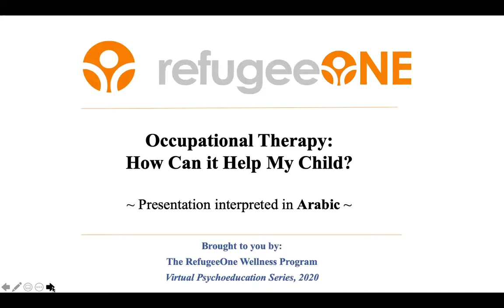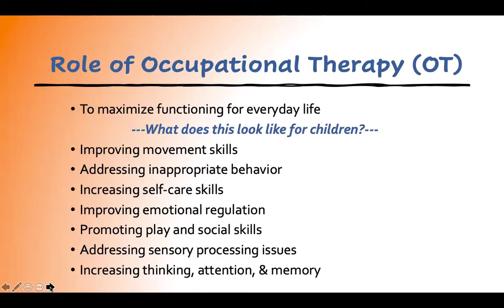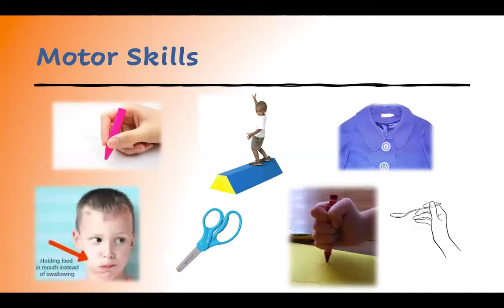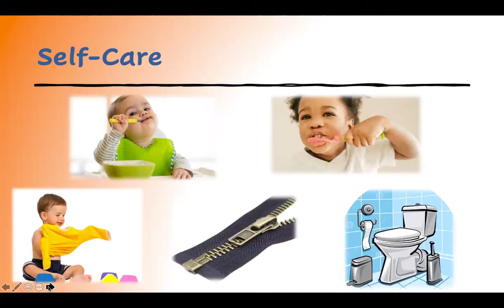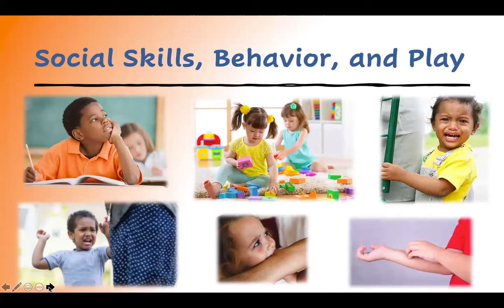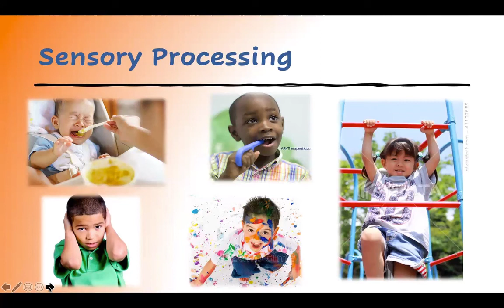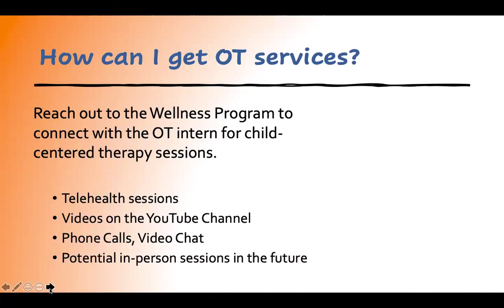Occupational Therapy - How Can it Help My Child? (Arabic interpretation)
This presentation is part of the RefugeeOne Wellness Program Virtual Psycho-education Series. In this video session, we discuss the role of occupational therapy in supporting the development of young children.

This presentation is provided in English with Arabic interpretation.